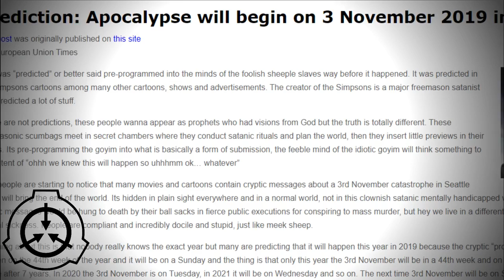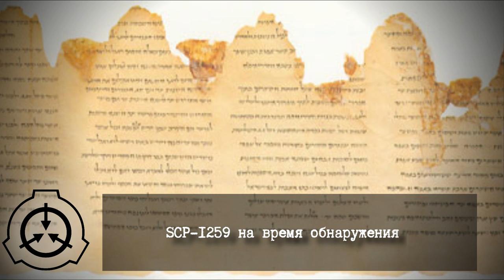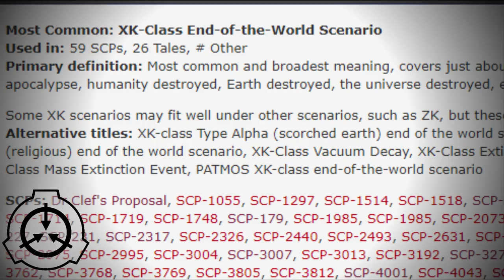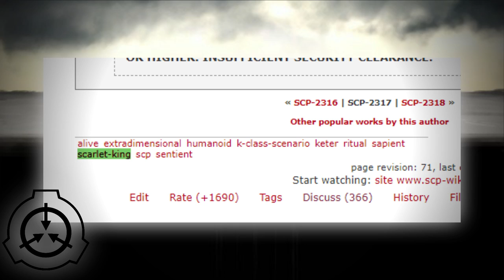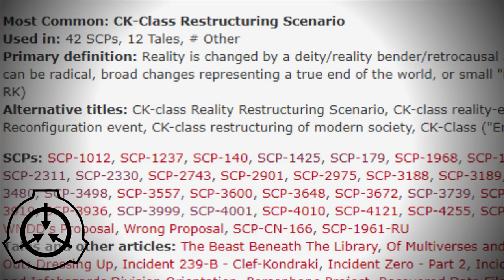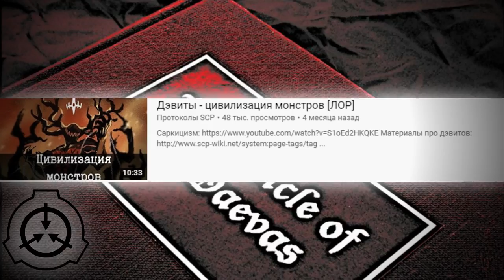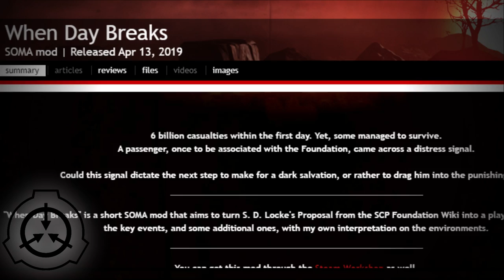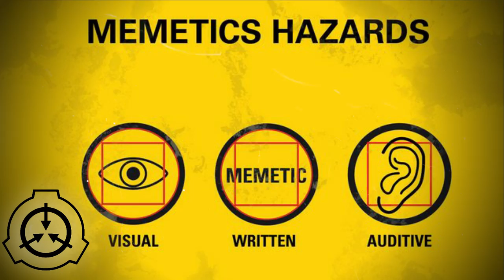Сегодня конец света - Сценарии конца света в SCP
Обсуждаем сценаии конца света в мире SCP.